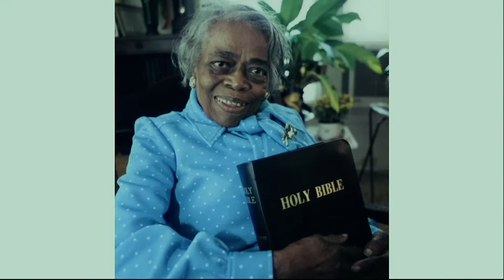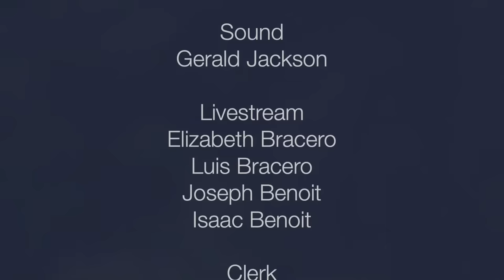PASTOR WINTLEY PHIPPS: "THE POWER OF A PRAYING WOMAN"